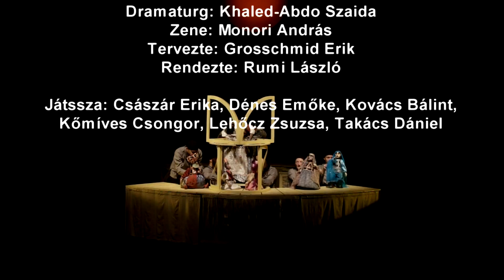Mesebolt Bábszínház | Szálinger Balázs: Csodalámpa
Dramaturg: Khaled-Abdo Szaida
Zene: Monori András
Tervezte: Grosschmid Erik
Rendezte: Rumi László

Játssza: Császár Erika, Dénes Emőke, Kovács Bálint, Kőmíves Csongor, Lehőcz Zsuzsa, Takács Dániel

Egy mór varázsló jóslatot kap, miszerint a kiválasztott, akinek segítségével a kincsesbarlangba bejuthat, nem más, mint Aladdin. Vajon mihez kezd Aladdin, aki látszólag csak egy haszontalan utcagyerek, ha megtalálja őt a szerencse, egy csodalámpában lakó dzsin személyében? Diadalra vezeti őt végül a dzsin, vagy neki kell megtanulni jóra használni a dzsin hatalmát? Aladdin ráadásul a szultán lányát szemeli ki magának, a szépséges Budúr hercegnőt, ám a kezét csak próbatételek árán nyerheti el. Mi az erősebb: a szerelem vagy a csodalámpa szelleme? Vajon mire képes Aladdin a csodalámpa nélkül, hogy megszerezze kedvesét?
A Kőszegi Várszínház és a Mesebolt Bábszínház közös produkciója
Az előadás létrejöttét az EMMI támogatta

4 éves kortól